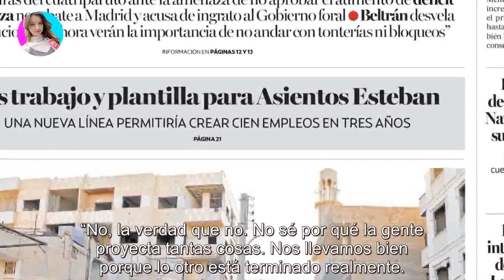Julieta Ortega reveló si le gustaría volver a estar en pareja con Iván Noble: “Nos llevamos bie...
Julieta Ortega reveló si le gustaría volver a estar en pareja con Iván Noble: “Nos llevamos bien y…” - Últimas Noticias teleshow

La actriz respondió a la remanida pregunta de si regresaría con el cantante. El amor brotó de la tierra y dio frutos impresionantes. Un...